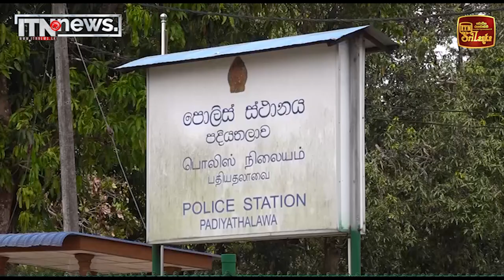බිරිඳගේ ගෙල කපා තුවාල සිදුකළ සැමියාට පොලිසිය වෙඩි තබයි